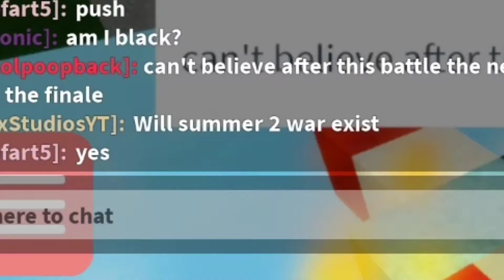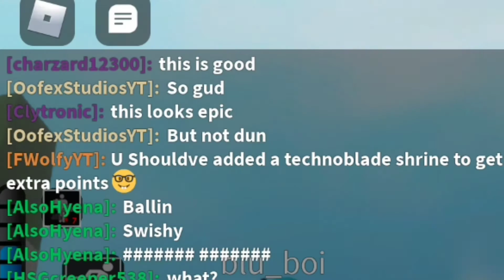Roast VS Creeper // Summer Wars Episode #10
🔵The Tenth battle of summer wars! (oh shit.)
This battle will be Roast Vs Creeper! (Hsg Creeper) Whoever wins this battle will get a chance to win a 10$ gift card and a shoutout! Whoever wins this battle will be in Team B!🔴

Thanks for F Doggo making the roblox characters!

🔴Discord Sever! Please join.🔵